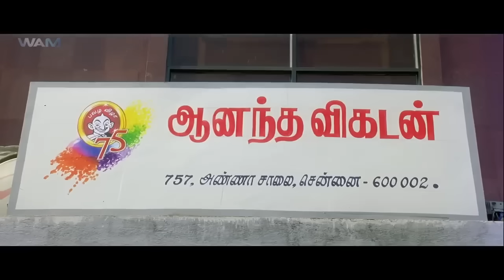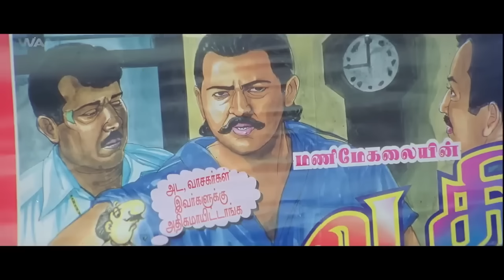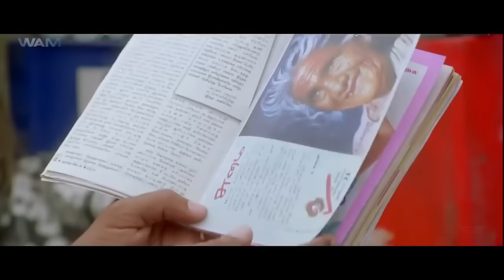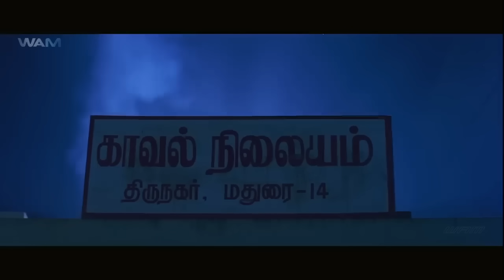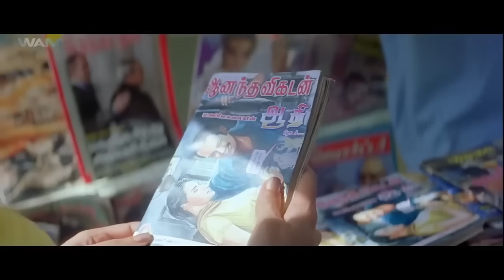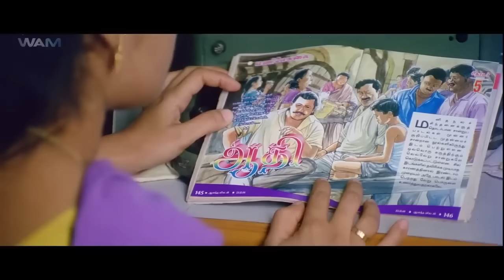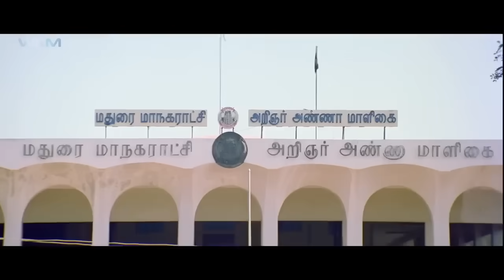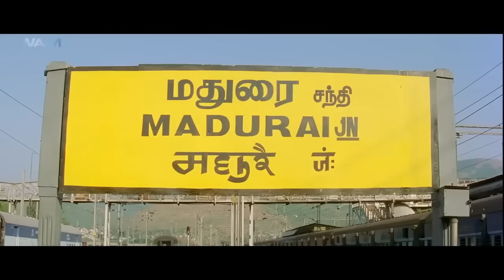নিউ রেলিজড অজিত সুপারহিট অ্যাকশন মুভি | Superhit Action Movie Full HD 2023 | Ajith New Action Movie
RED (Ajith Kumar) (Revolution, Education, Development) is an orphan who has grown up to be the local don in Madurai. Naturally, he possesses a heart of gold, and when not bashing up bad guys, he spends his time forcing schools to accept students without donations and taking care of orphans. Cheeni (Salim Ghouse) is his biggest enemy. RED falls for Gayathri (Priya Gill), the daughter of his friend and confidante Narayanan (Manivannan), and helps her without her knowledge. She too likes him but wants him to give up his life of violence. Meanwhile, reporter Manimegalai (Rajesh) for Ananda Vikatan begins to serialize RED's story under the name Aadhi, and it becomes quite the rage among readers. At last, Red kills Cheeni and reunites with Gayathri. Hence, the movie ends with a happy note.